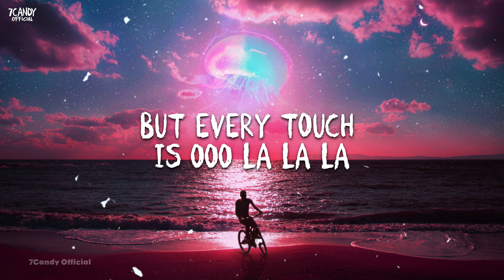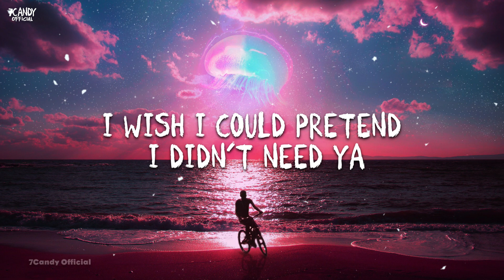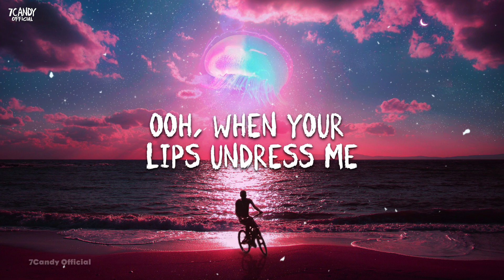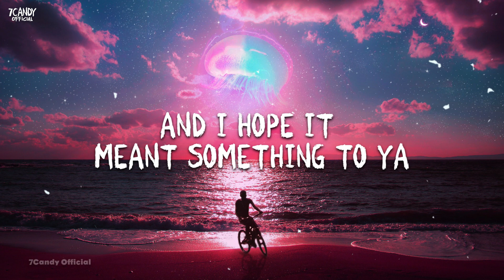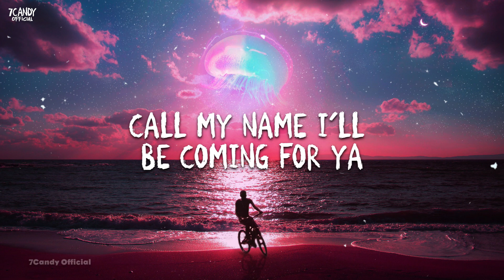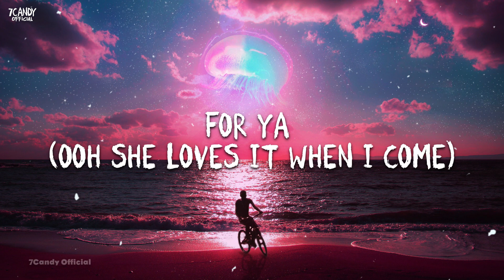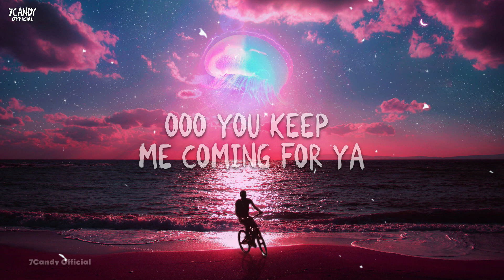Señorita (Lyrics) - Shawn Mendes, Camila Cabello (Lyrics Video)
(Lyrics)

YEAH NOO

SAPPHIRE MOONLIGHT
WE DANCED FOR HOURS IN THE SAND
TEQUILA SUNRISE

DON’T STOP